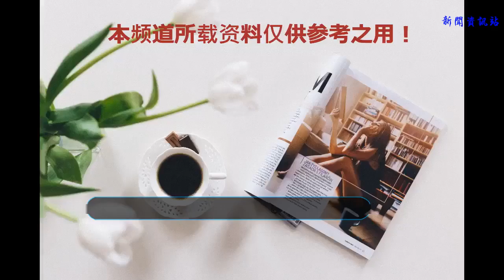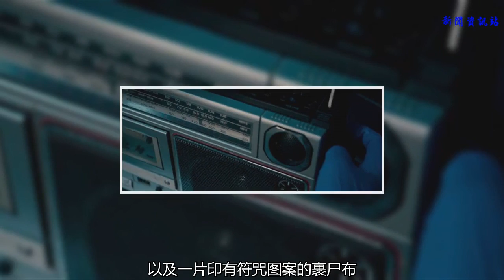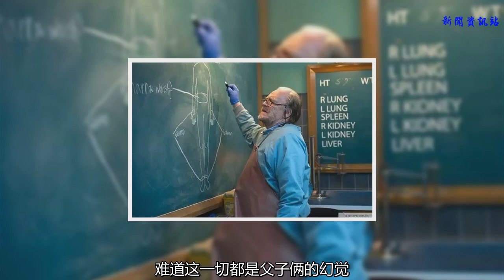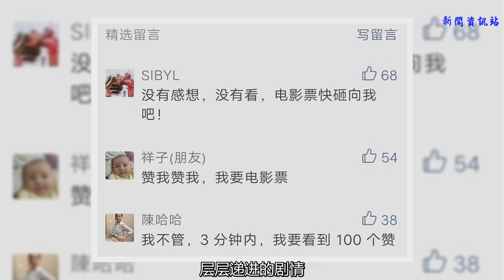年度「恐怖佳作」，可惜 90% 的人都錯過了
是的，今天又你們最愛的恐怖專題。
不過，這次的恐怖片跟往常有點不一樣。
沒有鬼魂、沒有怪物、沒有殺人狂，只有一具——女人的尸體。
什么？尸體？
尸體有什么好嚇人的？
哈哈，別急別急，這可不是一具一般的尸體。
蒼白、凄美、詭異、離奇，保證讓你怕到心慌慌——
無名女尸

這位童鞋，你把手機倒過來干嘛？
影片開篇就是一場血腥離奇的兇殺案現場。
警察們在一棟民宅里發現了一家人的尸體，死狀個個凄慘，死因也難以捉摸。

經過一番搜索后，發現房子沒有絲毫破損的痕跡，也沒有錢財丟失。
基本可以除去搶劫殺人的動機。

有意思的是，民宅的地下室里，埋著一具蒼白的女尸。
經調查，這具尸體和一家人沒有任何關系。

這家人到底是怎么死的？女尸為何出現？和慘案又有什么關聯？
好家伙，一開篇就留下一堆謎團。
為了查清這具無名女尸的來源，警察把尸體運到了當地的驗尸房里。

這個驗尸房由一對父子經營，父親主刀，兒子助手。
為了應付第二天的媒體，兩人必須在當晚驗出結果。

然而，隨著他們的驗尸漸漸展開，各種詭異事件接踵而來。
首先，尸體明明死了很久，瞳孔都已經變灰，但一用刀子切開，就淌出殷紅的血液。
明明是剛死之人才會有的情況。

接著，尸體手腕膝蓋都呈現粉碎性骨折，五臟六腑滿是利器割傷的痕跡，但，尸體表面卻完好無損？
就像你的腦里被轟入一顆子彈，腦殼又找不到彈孔。

然后，他們在尸體胃里發現了一朵枯萎的曼陀羅，以及一片印有符咒圖案的裹尸布。
符咒？難不成和什么儀式有關？

與此同時，整個驗尸房也開始不對勁了。
燈光忽明忽暗。

收音機無故響起駭人的歌聲。

存放尸體的抽屜開始莫名地開合。

連放在冰箱里的尸體殘肢，也開始流出鮮血.

最恐怖的是，他們漸漸發現尸體的氣色越來越好。
臉色越發紅潤，瞳孔也漸漸有了顏色，甚至能從她臉上看出. 笑容?

父子倆連忙把尸體的碎屑放到顯微鏡下面觀察。
結果，發現了一個驚天的秘密.

這部電影在 2016 年北美上映，豆瓣評分7.4，好于91% 的恐怖片。
《無名女尸》絕對是恐怖片里的上層之作，它點出了恐怖的終極形式：比起折磨你的肉體，它更想毀滅的，是你的精神。
一般恐怖片里慣用的一驚一乍，它都用得極為克制。
相反，用層層鋪墊的細節，營造出密不透風的壓迫感來。

比如，拴在尸體腳腕上的鈴鐺。
影片開頭，父親解釋過鈴鐺的用處：
曾經我們難以分辨尸體是昏迷還是死亡
所以驗尸官在每具尸體上都綁上鈴鐺
如果聽見“叮”的聲音
就說明有人還沒離開

言下之意，只要你聽到鈴鐺的聲音，就意味著——活跳尸!
鬼怪根本不用出現，只要聽到不斷逼近的鈴鐺聲，就已經足夠嚇人。
還有掛在墻上的時鐘。
解剖開始前，時鐘上的時間是 9：45。

解剖結束后，兒子看了一眼時鐘，居然還停留在 9：45。

這消失時間去哪了？難道這一切都是父子倆的幻覺？
看出來了吧？表面上《無名女尸》情節簡單，場景單一，實際上埋藏了無數的細節。
當你看完全片，細細回想，就會感到細思極懼的恐慌。

不過，即使除去嚇人這一特點，電影本身的故事也足夠精彩。
看著經驗豐富的驗尸官一步步解剖尸體，劃開皮膚、剪斷肋骨、切下大腦，視覺上就很刺激。
隨著他的解剖詳解，一個個的懸念也開始滋生。

這些懸念牢牢地抓住了觀眾的好奇心，逼著我們猜測、思考、解密，并在最后的結局豁然開朗。
這就是懸疑電影最迷人的地方吧:
不止讓我們看到一個有趣的故事，更讓我們親自參與其中。
當然，影片還存在著一些不足。
比如，關于女尸的過去、女尸身體上的圖案解讀，都不到位。

但是巧妙的設定，燒腦的解謎，細思極恐的細節，層層遞進的劇情，都使得這部影片完成得非常出彩。
總而言之，只是一部非常值得細品的恐怖佳作。
最后的最后，怕你們看多了女尸害怕，附上幾張演女尸的妹子奧爾雯·凱瑟琳·凱莉的照片。
是不是美翻了！

島主：阿度你怎么流口水了？
ps：上周四的留言活動，恭喜以下三位同學獲得最多點贊，阿度近期將聯系你們，送出《邪不壓正》的電影票。

阿度
小島薦影

感謝徐崢的《藥神》，為中國電影挽回尊嚴

豆瓣 3.0，《新流星花園》這是要笑死我嗎？